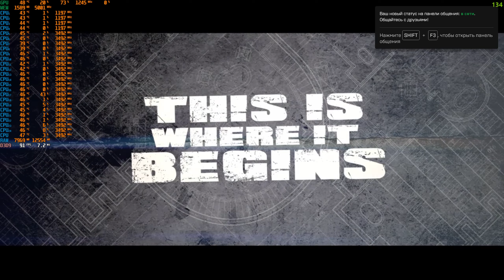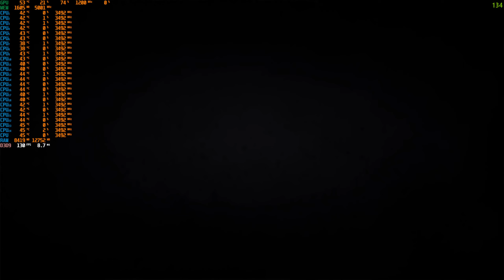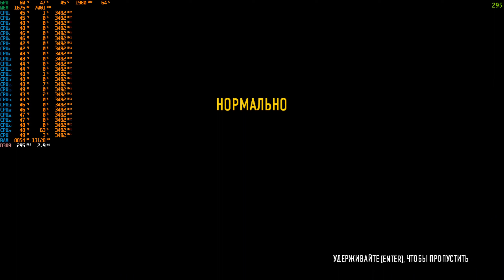Xeon E5-2690 v3,32 GB DDR4,HP Z440,RTX 3060 Ti 8 GB,SSD 480 GB Payday 2 Benchmark ( EPIC ) 💥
Слава Україні - Героям Слава! Допоможіть ЗСУ перемогти р@шистів!
Підтримати Фонд «Підтримай армію України» можна одним з вказаних способів:
(переказ в гривні, але валюта платіжної карти може бути будь-якою)
Рахунок у гривні:
Найменування організації: ГО БФ ПІДТРИМАЙ АРМІЮ УКРАІНИ
Код отримувача: 39199337
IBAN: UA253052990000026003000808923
Назва банку: АТ КБ "ПРИВАТБАНК"
USD account
Company Name: CF "Help the army of Ukraine"
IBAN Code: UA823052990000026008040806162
Name of the bank: JSC CB "PRIVATBANK", 1D HRUSHEVSKOHO STR., KYIV, 01001, UKRAINE
Bank SWIFT Code: PBANUA2X
Company address: UA 02095, Kyiv, #2/30, Knyazhi zaton str.
Correspondent bank
EUR account
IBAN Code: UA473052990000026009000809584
Correspondent bank
Збір коштів на розвиток каналу!
Карта MasterCard для пожертв:
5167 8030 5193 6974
Perfect Money: U21588991
Гаманець ZCash ZEC: t1eZnuyDKC2jr6zr7dZh95ZDEA8gxAXS2KV
Характеристики збірки для тесту:
Відеокарта: EVGA GeForce RTX 3060 Ti FTW3 ULTRA GAMING 8 GB LHR
Процесор: 12-Core Intel Xeon E5-2690 v3 3,5 GHz (Unlock Turbo Boost)
Материнська плата: Hewlett-Packard HP Z440 Workstation
Оперативна пам'ять: Samsung M393A1G40DB0-CPB 32 GB RAM (32 GB DDR4 2133 MHz доступно)
Монітори: Samsung SyncMaster 2343BWPlus/BWXPlus (Digital) [23" LCD] та LG W1953 (Analog)  [19" LCD]
Розширення екрану 2048 x 1152 60 FPS
SSD-диски: PNY CS900 (120 ГБ, SATA-III) та Apacer AS340 (480GB, SATA-III)
HDD-диски: Hitachi HDP725040GLA360 (400 ГБ, 7200 RPM, SATA-II) та WDC WD5000AAKS-00V1A0 (500 ГБ, 7200 RPM, SATA-II)
Клавіатура: Sven Comfort 3535
Мишка: 7D Gaming Mouse
Мікрофон: BM-800
Аудіокарта: Orico SC2 и BEHRINGER U-PHORIA UM2
Навушники: Aula Prime Basic Gaming Headset Black-Blue
Веб-камера: Logitech HD Pro Webcam C910
Інтернет-з'єднання: Оптоволоконне 100 МБіт/с
Операційна система: Майкрософт Windows 11
Активно коментуйте!Дякую що Ви з нами!